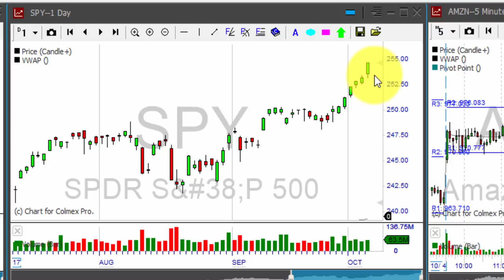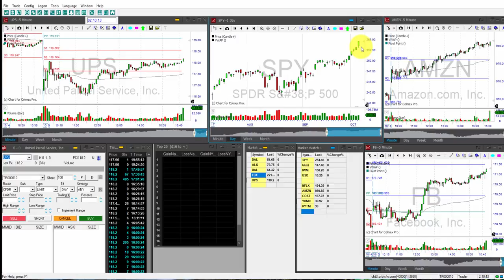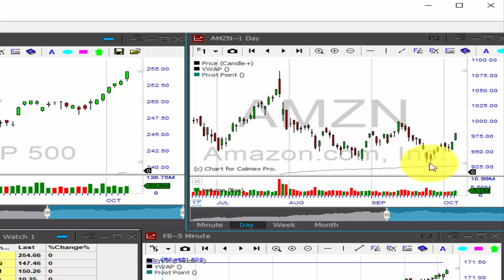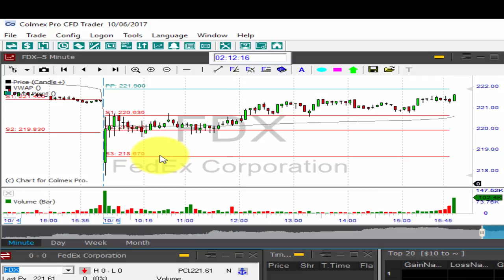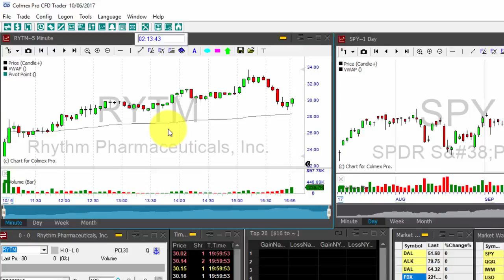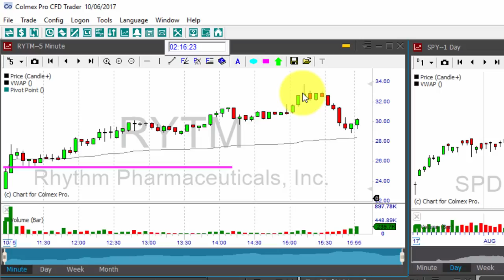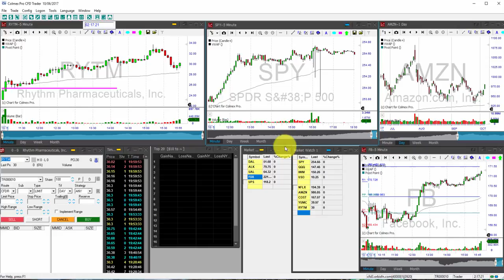Day Trading Pre-Market Daily Review - October 6th